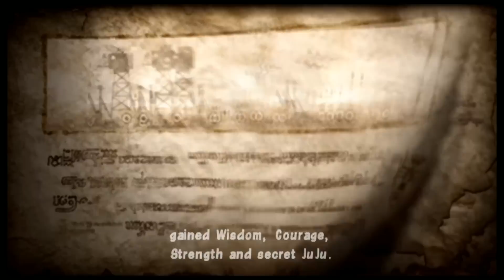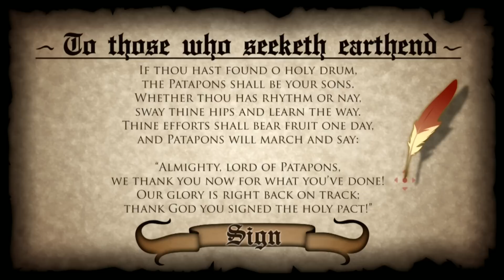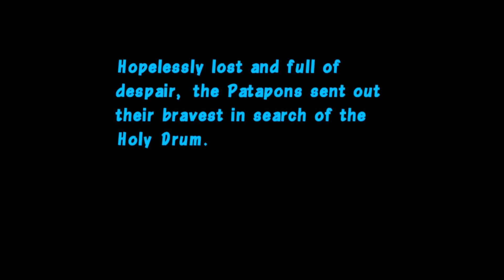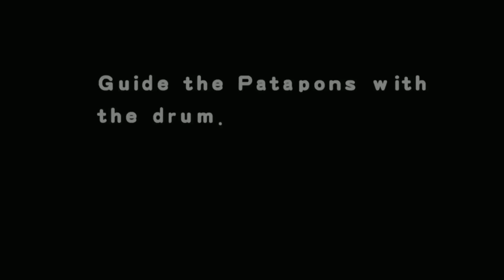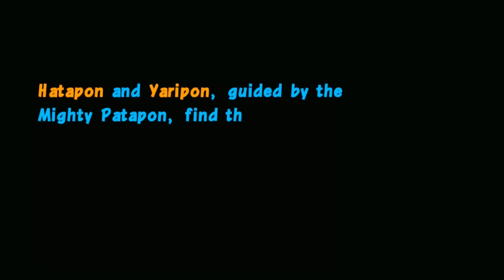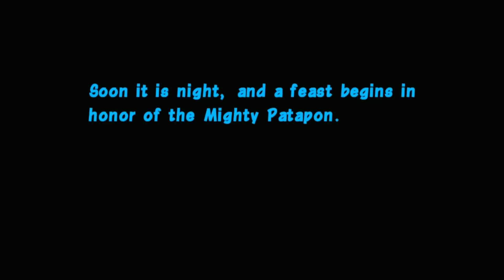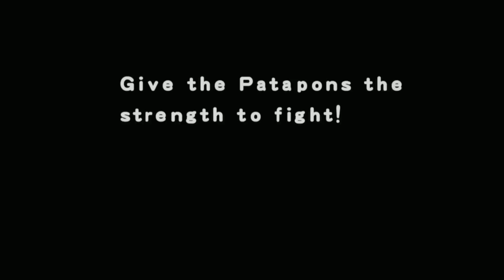Patapon Remastered [Episode 1]